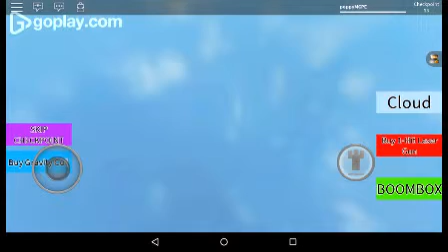WIPOUT??? part 2 | ROBLOX